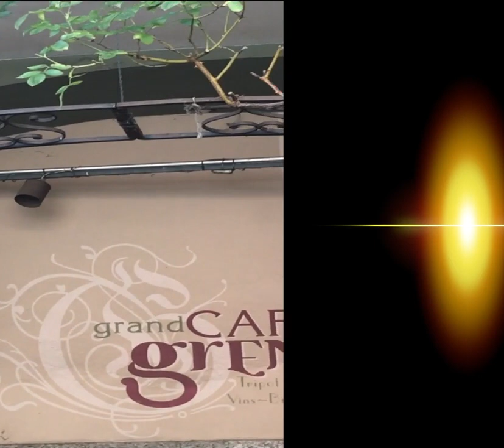du bruit dans la ville